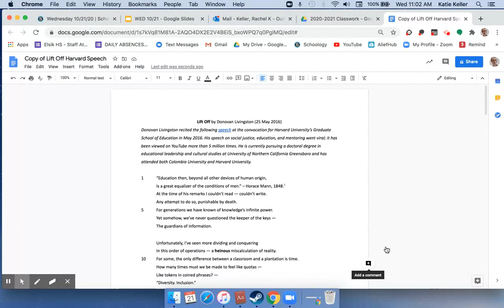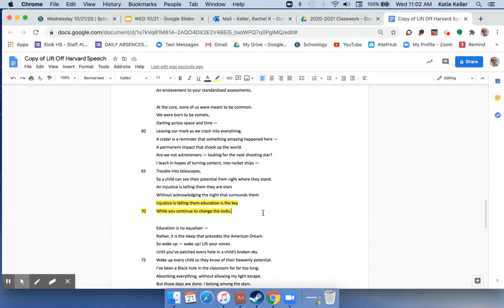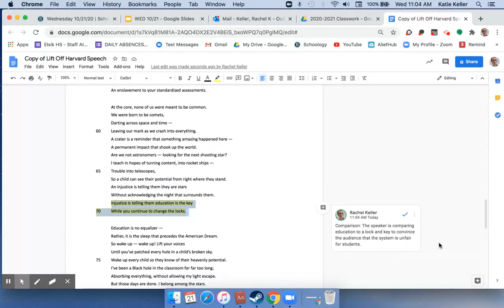How to Annotate on Google Docs